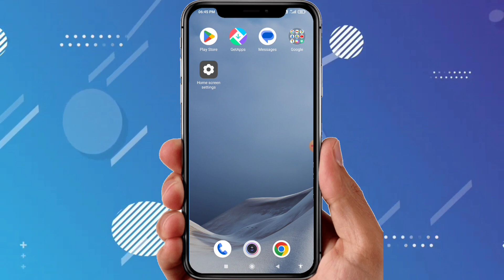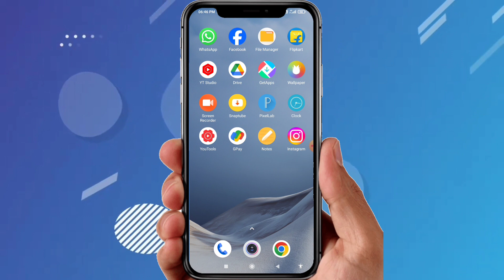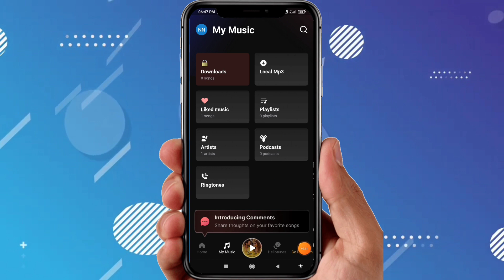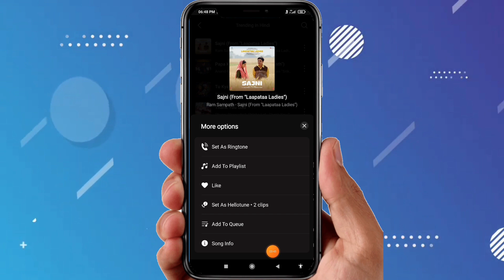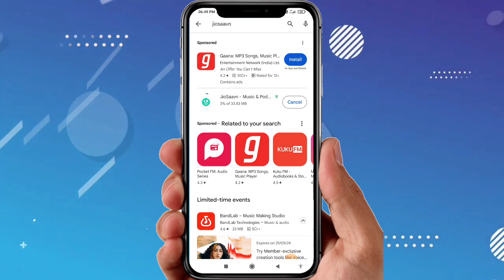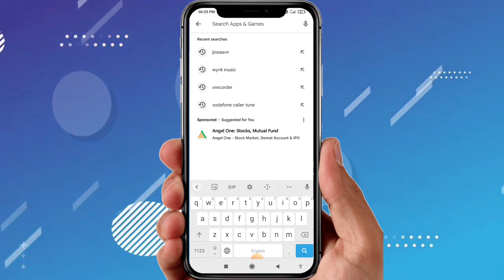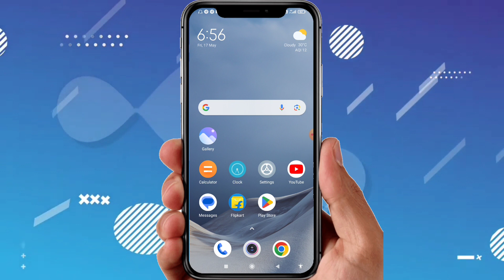Jab hame koi call kare to use gana sunai de । outgoing ringtone kaise set kare jo dusre ko sunai de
👉 Toh Dosto Ajj Ki Is Video Me Hamne Bataya Hai Ki App Apne Mobile Par Jab Apko Koi Call Kare To Use Gana Sunai De Kaise Kar Sakte Hai Ya Fir Outgoing ringtone kaise set kare jo dusre ko sunai de Isi Ke Bare Me Pure Details Me Explain Kiya Hai Toh Video Ko Bina Skip Kiye Pure End Tak Watch Kijiyega Tabhi Apko Acche Se Samajh Aayega Thank You. 🙏🎊❤️👍

1. Jab hume koi call kre to gana sunai de !
2. outgoing ringtone kaise set kare jo dusre ko sunai de ?
3. Jab hume koi call kre to gana sunai de
4. call pe song kaise set kare
5. call par song kaise lagaye
6. Call करते समय गाना कैसे सुनाए
7. जब कोई हमे काल करेगा तो उसे गाना सुनाई देगा
8. koi phone kare to uske mobile mein song kaise suni de
9. call settings
10. call important settings
11. call me song kaise set kiya jay
12. call me gana kaisa lagta hai
13. call me gana kaise set kare
14. airtel call par song kaise lagaen
15. koi call kare to song kaise lagaye
16. apne call par gana kaise lagaye

🔰 Releted Keywords :-
call pe song kaise set kare
call par song kaise lagaye
koi phone kare to uske mobile mein
call me gana kaise set kare
call par song kaise lagaen
koi call kare to song kaise lagaye
apne call par gana kaise lagaye
bsnl hello tune kaise set kare
call karne par song kaise lagaye
call me song kaise set kare
call par gana kaise lagate hain
calling par song kaise lagaye
jab koi phone kare to gana kaise
lagaye
gaana app se caller tune kaise set ka
ringtone mein gana kaise set kiya jat
call ringtone kaise set kare
call tune kaise lagaye
caller ringtone kaise set kare
hamari ringtone dusre ko kaise sunai
how to set bsnl caller tune
how to set calling ringtone
jab koi call kare to gana baje
jab koi call kare to ringtone kaise lag
jab koi hame phone kare to use gana
mobile me gana kaise set kare
mobile mein gana kaise lagaen
mobile per gana kaise lagaen
phone lagane par gana kaise set kare
caller tune kaise set kare jab kisi call
gana aap
jab hame koi call kare to gana sunai
jio pe koi call kre to phn pe song play
jo song set nahi hota cullartune usko
koi call kare to gana kaise lagaen
kre

🔍 Queries Solved :-
jab koi call kare to ringtone kaise lagaen
jab koi call kare to song baje
jab koi hame phone kare to use gana sunai de
कॉल करते समय गाना कैसे सुनाए !
jab Hume koi call kre to gana sunai de
How to set incoming and outgoing ringtones in 2021?20201में incomeing और outgoing रिंगटोन कैसे लगाएं ?
Jab hume koi call kre to gana sunai de ! outgoing ringtone kaise set kare jo dusre ko sunai de ?
how to set incoming and outgoing ringtone in android ?
incoming और outgoing Ringtone कैसे लगाये
Call karte samay dusre ko Ghana Kaise sunayen
कॉल करते समय दूसरे को गाना कैसे सुनाएं
kisi bhi gane ki caller tune kaise set kare
kisi bhi gane ki caller tune kaise lagaye
koi call kare to gana baje
udhar se koi call kare to gana baje
koi phone kare to gana baji kaise